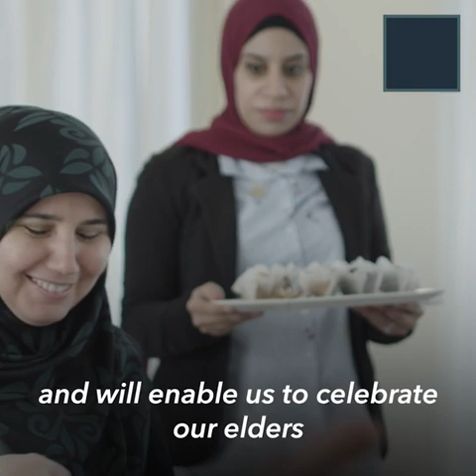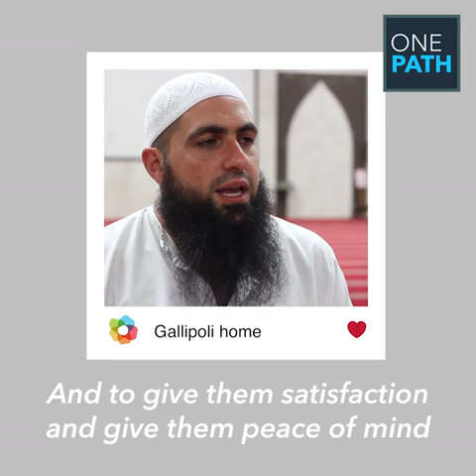This is Sydney’s First Muslim Aged Care Centre!